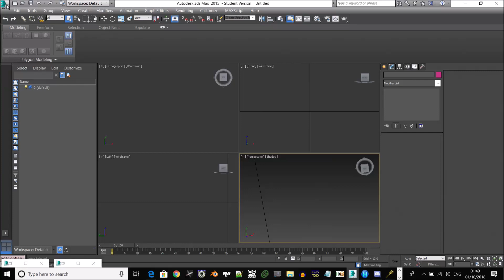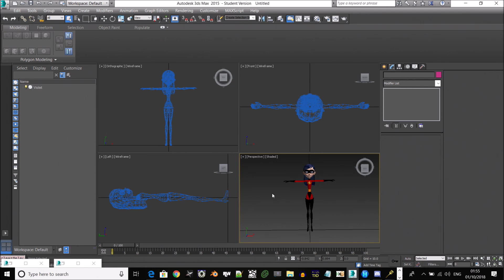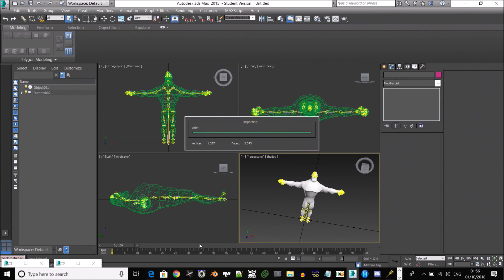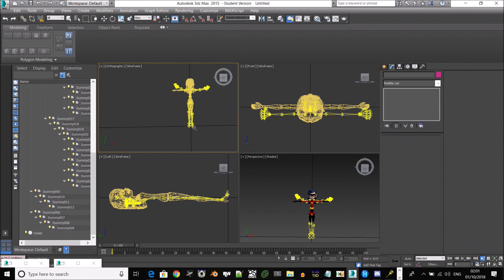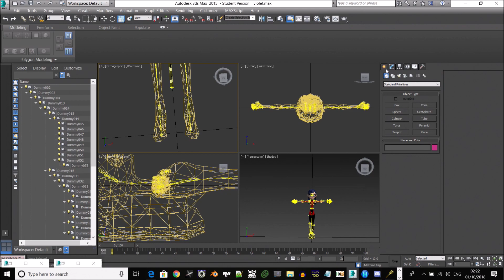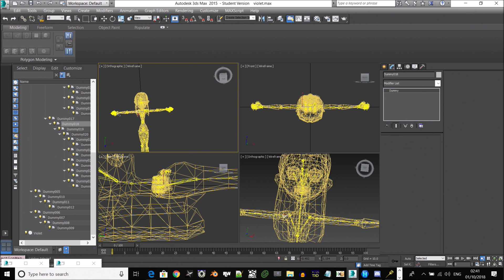how to get violet playable in ROTU part 1: - working on violet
today, i'm going to teach you how to get violet playable without that yucky replacing character. when this done, it will go on the MINF using the industrial Park. so on part 2 will be sorting out the model and the bones. it's not really in the correct but we will get there by fixing it.